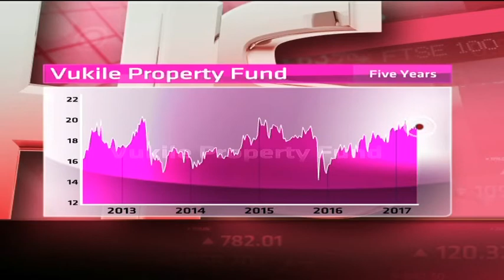Vukile Property Fund Ltd - Hot or Not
Vukile Property Fund Ltd is an established REIT with a focus on retail shopping centres. It has a market capitalization of R13.5 billion and trades on a historic yield of 8.5 per cent. Guest Grant Gilburt from Nedbank Private Wealth and resident expert Paul Theron from Vestact decide whether Vukile Property Fund Ltd is hot or not.